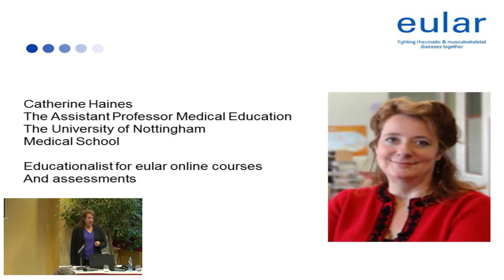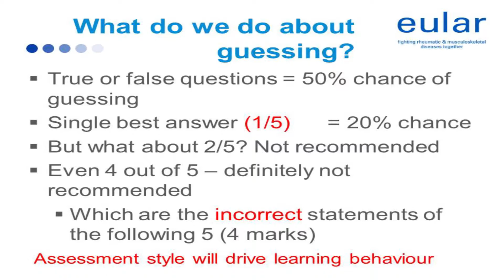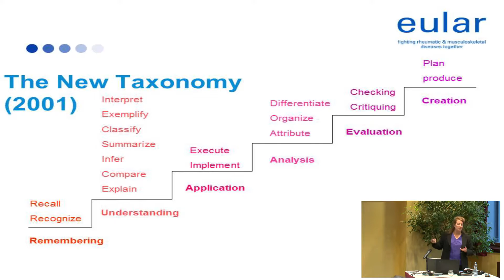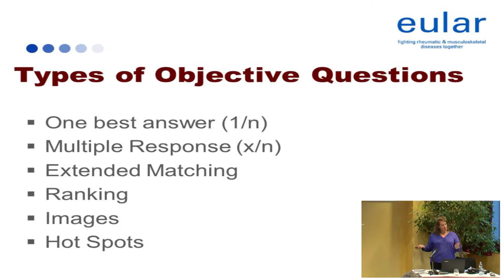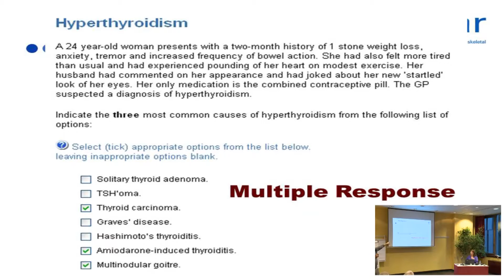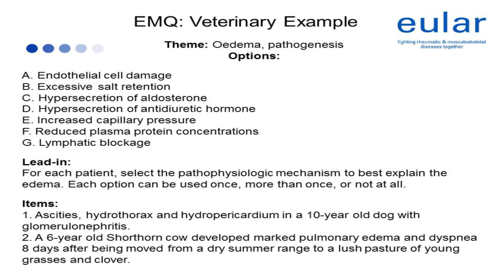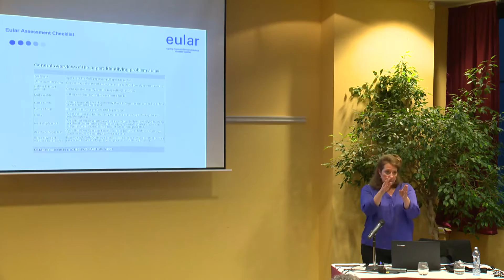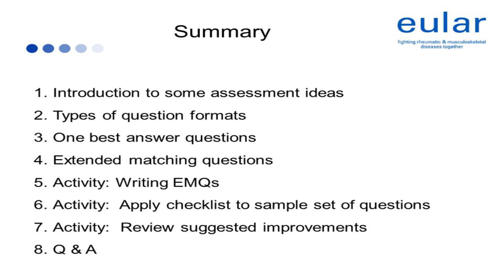EULAR School of Rheumatology: Intensive Assessment Seminar, Session 2, 22 - 23 Oct 2016, Prague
This video offers EULARs' authors and convenors suggestions on how they could improve their assessment questions through reviewing on effective question types and importance of clinical context in assessment building.

* Video is taken during the Intensive Assessment Seminar 2016 held in Prague. *